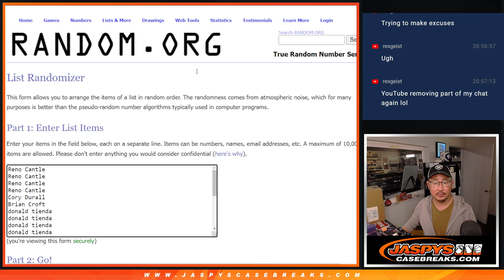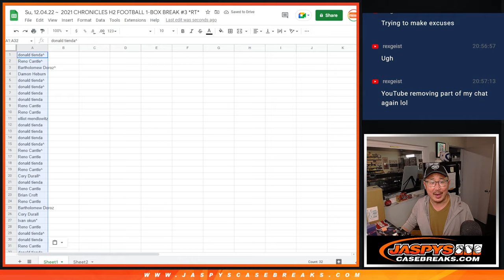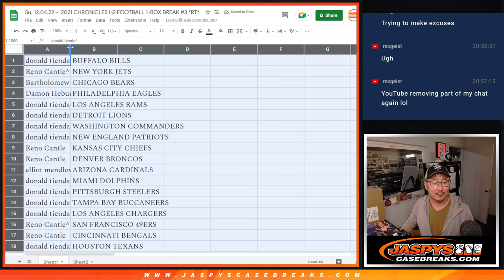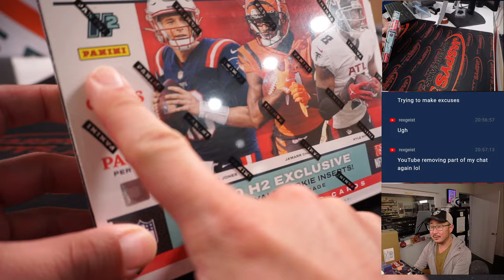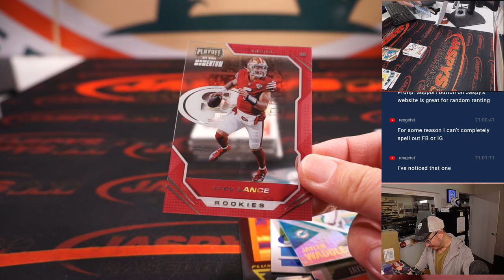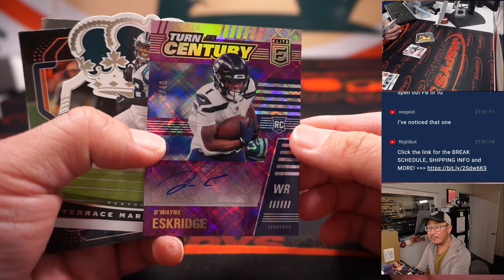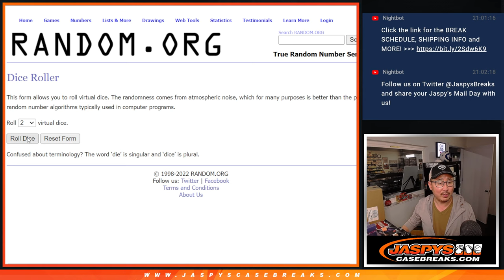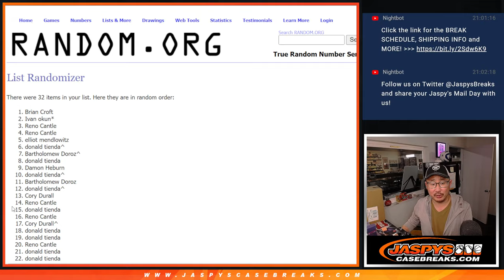Su, 12.04.22 ~ 2021 CHRONICLES H2 FOOTBALL 1-BOX BREAK #3 *RT*